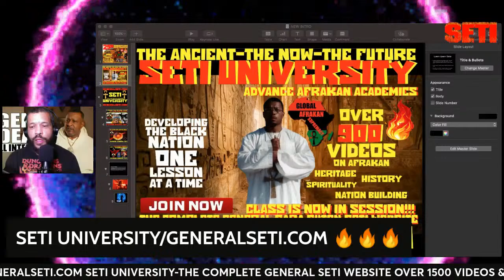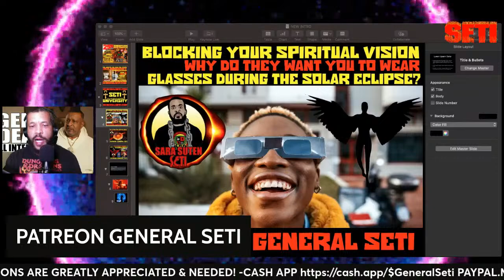GENE DEAL DRY SNITCHING ON P DIDDY!!! MAD CAUSE THEM CHECKS STOP!!